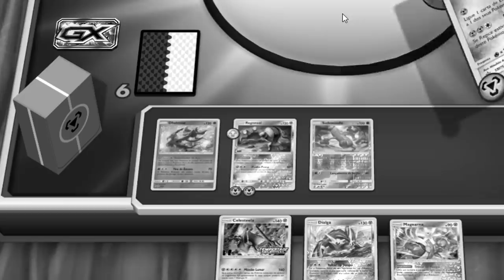✪ Pokémon TCG - QUAD Registeel Deck! (Tord Tears)